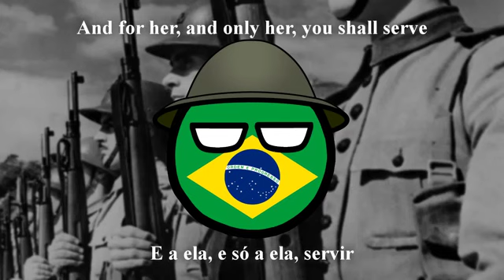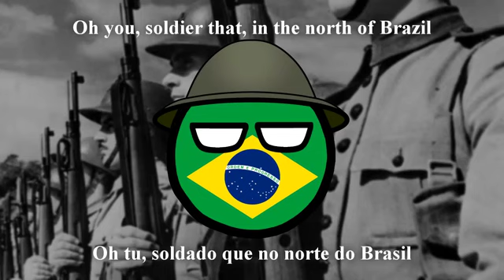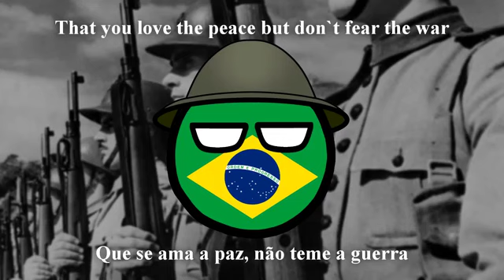Sentinela do Brasil - Música militar brasileira na década de 40 (Marinho Reupload)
Letra/Lyrics:

Oh tu, soldado que no norte do Brasil
Estás alerta, empunhando o teu fuzil
Mostrando a terra brasileira
Entre todas, a primeira
E a ela, e só a ela, servir

Oh tu, soldado que no extremo do Brasil
Honrando a tua grande história
Teu passado, tua glória
Teu presente, teu porvir

Sois as sentinelas desta terra
Que se ama a paz, não teme a guerra
E tem um passado de glória
A garantir a vitória

Oh tu, soldado da defesa do Brasil
Estás no céu, no mar, na terra, onde for
Aceita o beijo estremecido
Do Brasil engrandecido
Que enaltece o teu valor